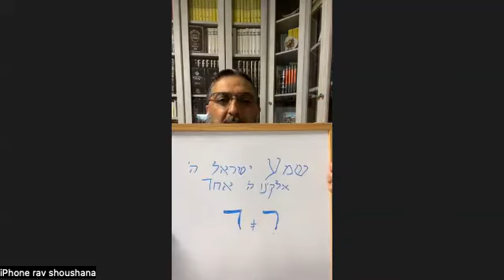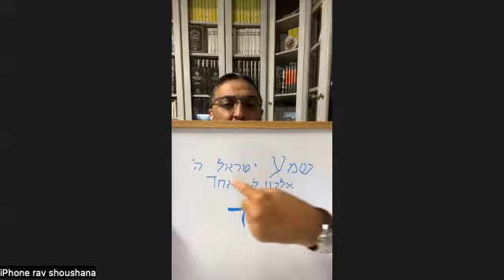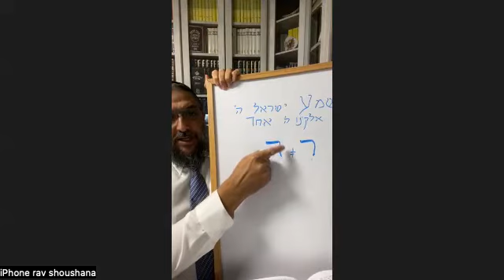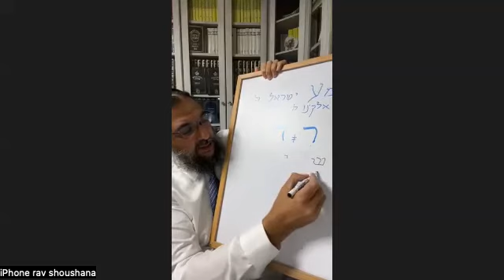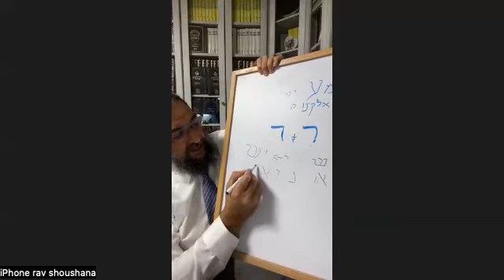Rav Shoushana Ki Tésté: " Faire la guerre pour guérir"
Shiour du Rav Shoushana en direct de Bayit Vagan